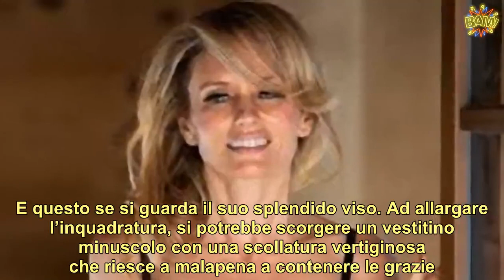Justine Mattera, così nn vale la mattina ‘calda’, il dettaglio bombastico